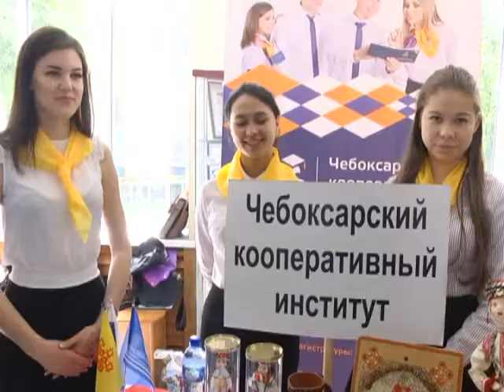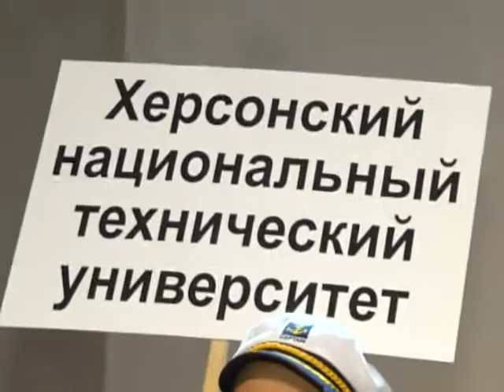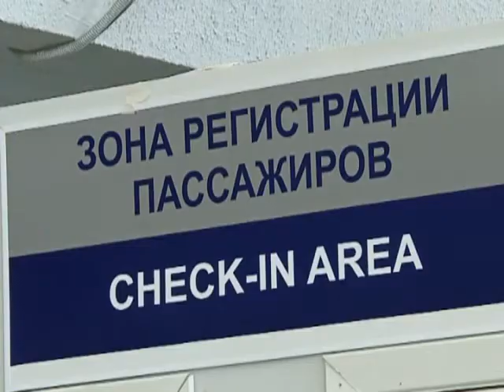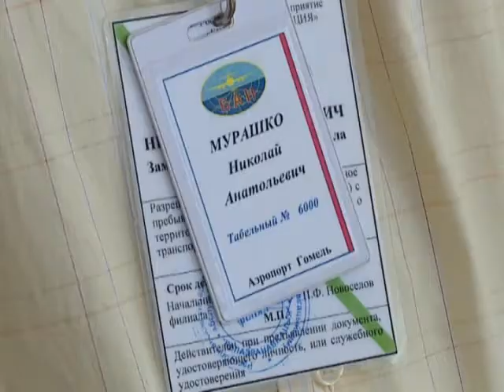20 05 2018 НОВОСТИ НЕДЕЛИ